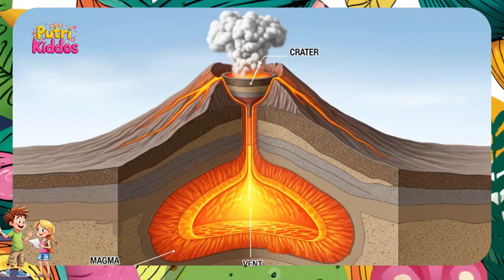Natural Disaster: Volcanoes for Kids 🌋 Learn About Volcano, Lava & Eruption |Volcano Education Video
🌋 Welcome, kids! In this fun educational video, you will learn about volcanoes in 20 fun and academic scenes. Discover how volcanoes are formed, eruption, what magma and lava are, and the difference between active, dormant, and extinct volcanoes with PutriKiddos!

This video is perfect for kids, preschoolers, elementary students, and ESL learners who want to understand volcano eruptions in a simple, interactive, and exciting way.

🔥 What’s inside this volcano video for kids?
✔️ 20 scenes explaining volcanoes step by step
✔️ Fun facts about magma, lava, and ash
✔️ Famous volcanoes around the world 🌍
✔️ Safety tips when a volcano erupts
✔️ Colorful illustrations and easy explanations

Parents and teachers can use this video as a learning tool at home or in the classroom. Kids will love guessing, watching the animations, and learning science in a fun way!